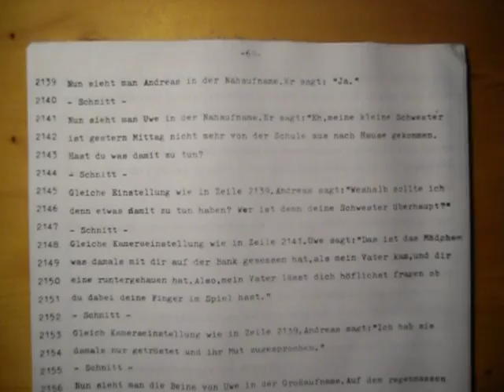Drehbuch Augenzucken 69